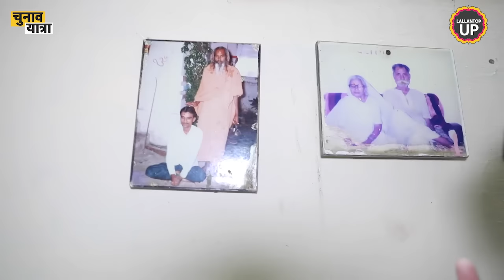क्या है Chambal के डाकू Man Singh की असली कहानी? Agra | Bah | UP Election 2022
Siddhant Mohan visited Khera Rathore village of Agra, which is birthplace and native village of infamous dacoit Man singh, and got to know many stories floating around. Watch the video.